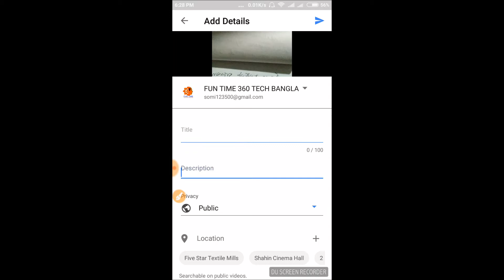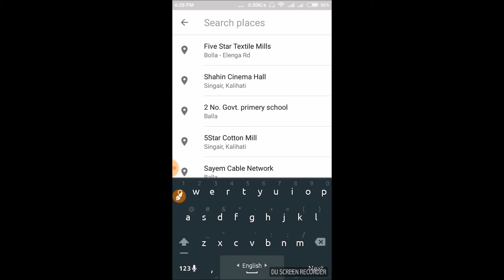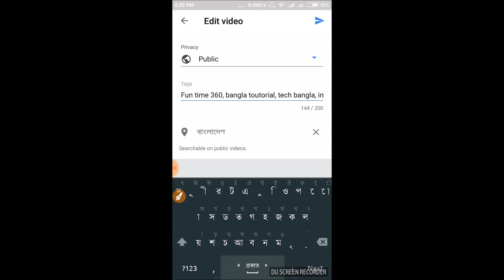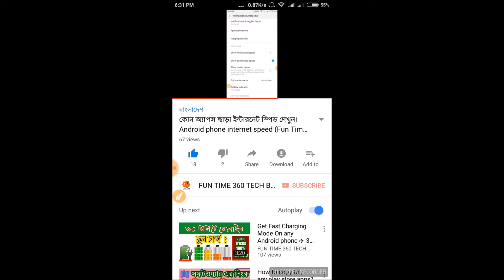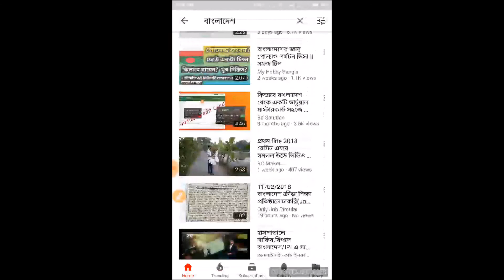ইউটিউব নতুন আপডেট । How to add YouTube video location (Fun Time 360)